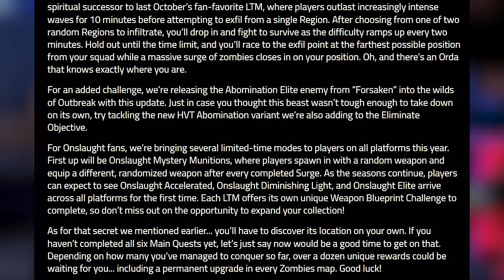Prepping for the SUPER EASTER EGG by Fighting LEGION (Cold War Zombies Legion Boss Fight)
to get ready for the SUPER EASTER EGG today we try to beat the Legion Boss fight!

✅LINKS✅
👕MERCH 👕

Main Monitor
2nd Monitor
Monitor Stand